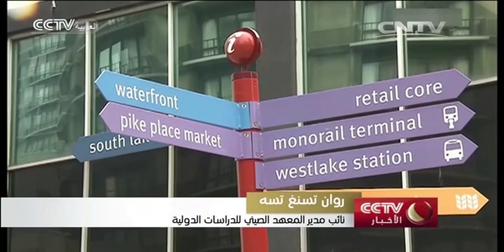الرئيس الصيني يتوجه إلى الولايات المتحدة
الرئيس الصيني شي جين بينغ أول زيارة دولة له للولايات المتحدة وتهدف هذه الزيارة الهامة إلى تعزيز الثقة ورفع مستوى التعاون بين اكبر اقتصادين في العالم.